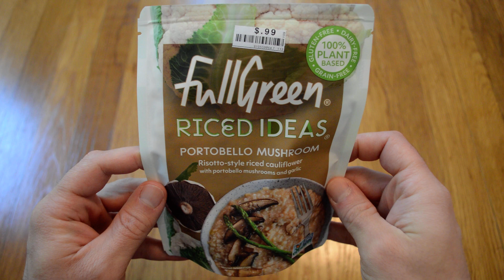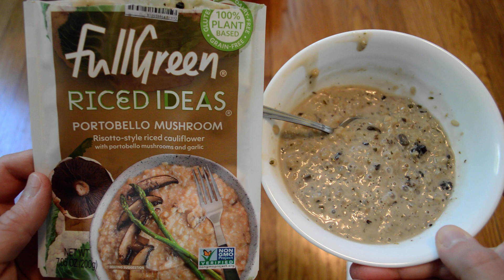Unboxing FullGreen Riced Ideas Portobello Mushroom Risotto-Style Riced Cauliflower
Opening up a new bag of FullGreen Riced Ideas Portobello Mushroom Risotto-Style Riced Cauliflower With Portobello Mushrooms And Garlic. I bought this from Big Lots for 99 cents. This was just kind of okay. It was easy to prepare by heating for just a minute in the microwave. The flavor was  not great, but not terrible. I really like portobello mushrooms, but there's not enough of them in this to add enough flavor. There was too much coconut in this which didn't taste bad, but overpowered the other flavors which is weird since this was also really bland. There just wasn't really enough flavor. I did add some salt to it later which helped a bit, but it was still just entirely unexceptional. It's food that's inoffensive and edible, but it doesn't stand out in any way and I wouldn't ever buy it again.